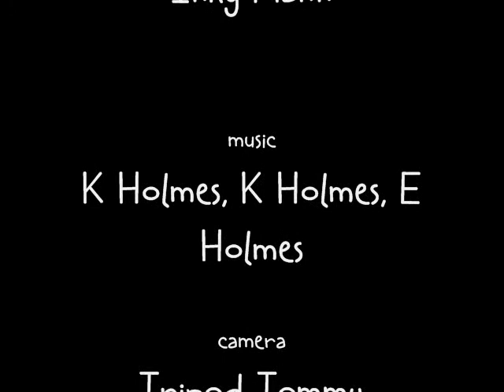Inqronicles 2012: January 8th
Facebook destroys lives. but I love the games!